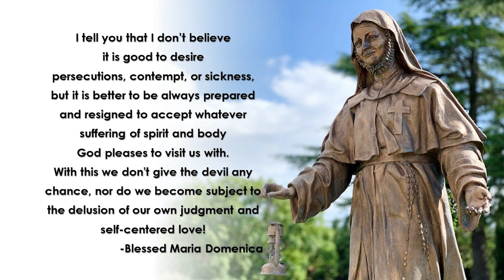Day 5: Voice of Maria Domenica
I tell you that I don’t believe it is good to desire persecutions, contempt, or sickness, but it is better to be always prepared and resigned to accept whatever suffering of spirit and body God pleases to visit us with.
With this we don't give the devil any chance, nor do we become subject to the delusion of our own judgment and self-centered love!
-Blessed Maria Domenica, Writings, Letter #18, p. 27.

The text was read by Novice Melanie Tajonera.